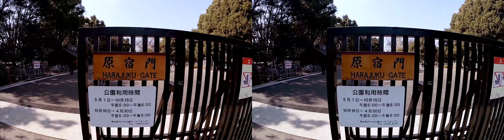Tokyo in 3D GoPro Dual Hero 3D system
Travelling around Tokyo with a 3D GoPro.
Shibuya, Harajuku, Yoyogi park, Meiji Shrine, Shinjuku.